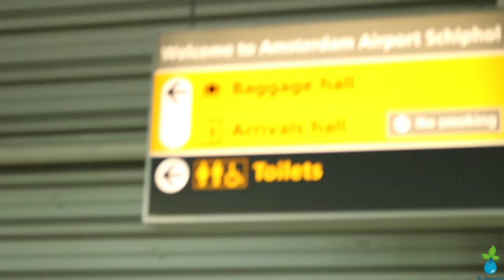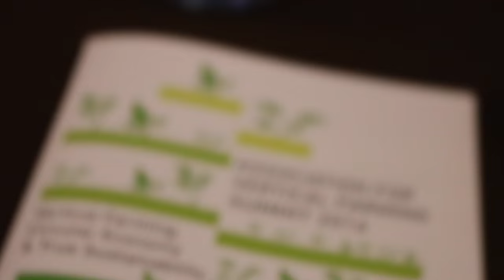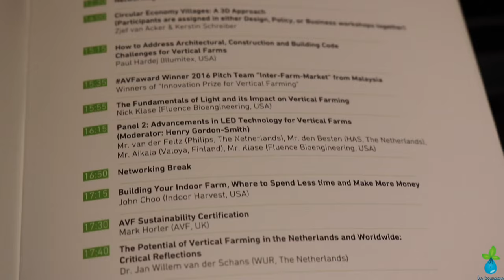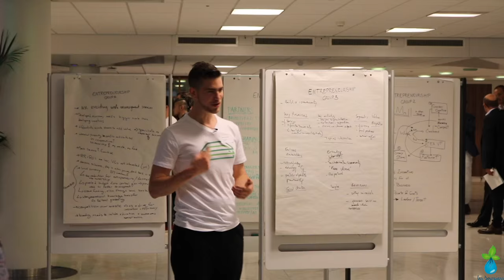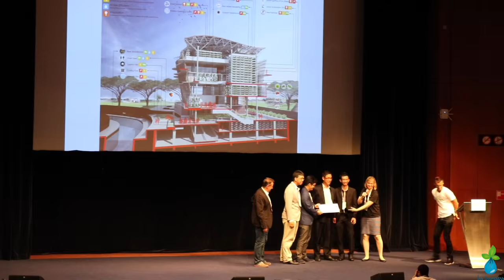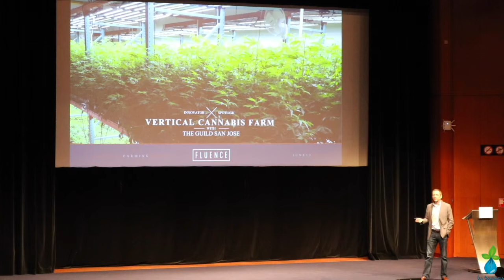VLOG #12 - Association for Vertical Farming Summit 2016 - Les Sourciers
We attended the AVF (Association for Vertical Farming) Summit 2016 in Amsterdam (June 13th, 2016) . We learned a lot about Vertical Farming, Circular Economy, Urban farming and True Sustainability so we wanted to share this experience with you.

► ABOUT US:
Marion & Nicolas - Les Sourciers

⚡️!! NOUVEAUX: FORMATION EN LIGNE !!⚡️
Comment démarrer son projet de culture de micropousses MICROGREENS FOR PROS